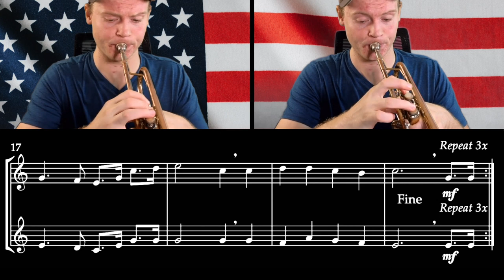Battle Hymn of the Republic | 20 Patriotic Trumpet Duets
Enjoy this trumpet duet of Battle Hymn of the Republic (otherwise known as John Brown's Body) by Julia Ward Howe from my new duet book "20 Patriotic Trumpet Duets"

My gear:
Arranged with: Sibelius 7
Mixed with: Logic Pro X
Video recorded with: iPhone 11
Video edited with: Final Cut Pro X